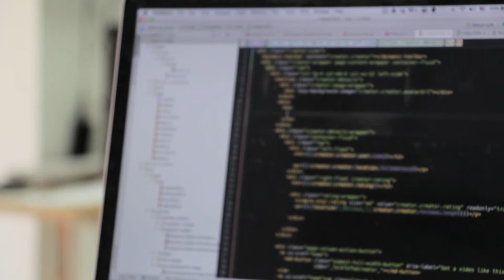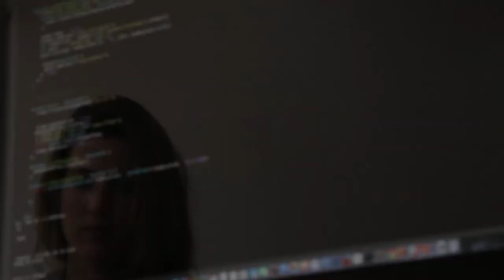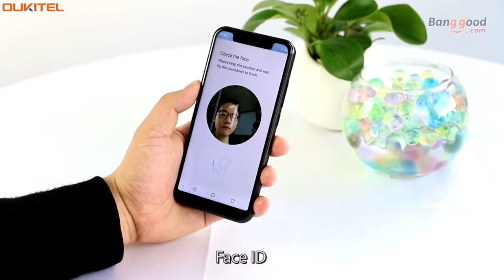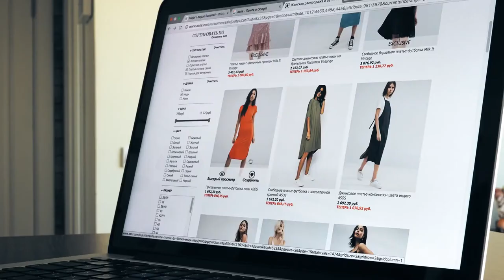Top 3 Technology Trends Defining 2018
What are the top technology trends that will transform our world in 2018? To find out, Startupbootcamp and PwC Nederland looked into the main developments in the ways we sustain our planet, do business, interact with each other, and take care of ourselves. Top three strategic trends defining 2018 are presented to you by Ruud Hendriks and Rajendra Sitompoel. Check the full report